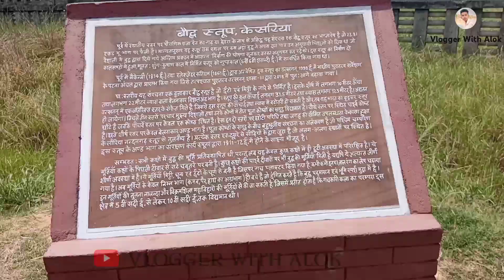Kesariya – The Largest Buddhist Stupa!!केसरिया बौद्ध स्तूप विश्व का सबसे बड़ा प्राचीन बौद्ध स्तूप!!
Kesariya Stupa is a Buddhist stupa inb Kesariya, located at a distance of 110 kilometers from Patna, in the East Champaran district of Bihar, India. The first construction of the Stupa is dated to the 3rd century BCE. Kesariya Stupa has a circumference of almost 400 feet and raises to a height of about 104 feet. The stupa is said to be the tallest and the largest Buddhist stupa in the world and is one ft taller than the famous Borobodur stupa in Java. It was discovered in 1998 through excavation by the Archaeological Survey of India. The site's exploration reportedly started in the early 19th century, from its discovery led by Colonel Mackenzie in 1814 to General Cunningham's proper excavation in 1861–62. An excavation was conducted by archaeologist KK Muhammed of the Archaeological Survey of India (ASI) in 1998.

The original Kesariya stupa probably dates to the time of Ashoka (circa 250 BCE), as the remains of a capital of a Pillar of Ashoka were discovered there. The stupa mound may even have been inaugurated during the Buddha's time, as it corresponds in many respects to the description of the stupa erected by the Licchavis of Vaishali to house the alms bowl the Buddha has given them.

Two great foreign travelers, Faxian (Fahien) and Xuan Zang (Hsuan Tsang), had visited this place in ancient times and have left interesting and informative accounts of their travels. They have written at length about Kesaria’s unique geographical location, cultural vibrancy, and ancient heritage. Lord Buddha, during his journey from Vaishali to Kushinagar, had spent a night at Kesariya where he reportedly made some historical revelations. These were later recorded in a Buddhist Jataka story.

In ancient times, Kesaria was under the rule of the Mauryas and the Licchavis.

The discovery of gold coins bearing the seal of the famous emperor Kanishka of the Kushan dynasty goes on to further establish the ancient heritage of Kesaria.

Recent excavations clearly show the huge Stupa to have a polygonal base of at least 6 floors with re-entrant angles. The top of the Polygonal brick floors is capped by a solid brick tower, which was originally 80 to 90 feet high.

According to Faxian, Lord Buddha had announced his impending death or Nirvana just before leaving Vaishali for Kesaria. The overwhelmed Licchavis accompanied Lord Buddha up to Kesaria and did not want to leave him. Lord Buddha then created a large pond them and, donating his alms – bowl to the Licchavis at Deora, bade them goodbye. In the memory of Lord Buddha, the Licchavis erected a pillar and a grandiose Stupa at this spot.

The current stupa dates to the Gupta Dynasty between 200 AD and 750 AD and may have been associated with the 4th century ruler Raja Chakravarti. The local people call this stupa "Devala", meaning "house of god". Before the excavation of this, they believed that inside it there is a temple of Shiva built by King Bhema.

The ASI has declared the stupa a protected monument of national importance